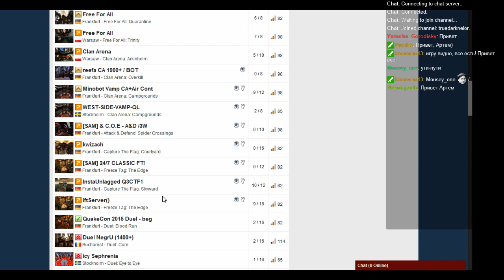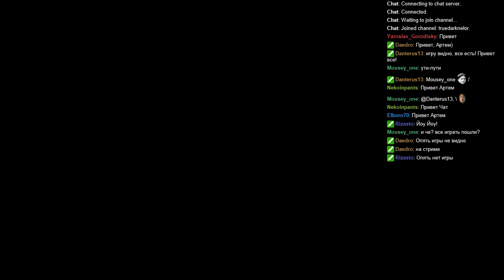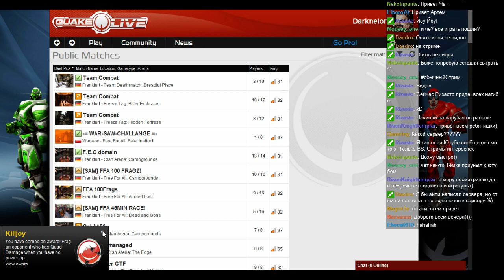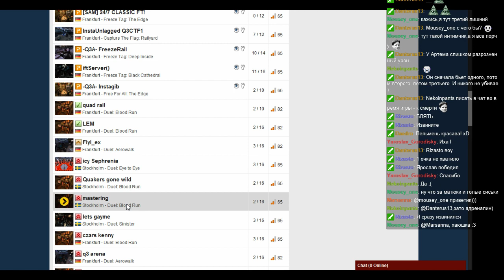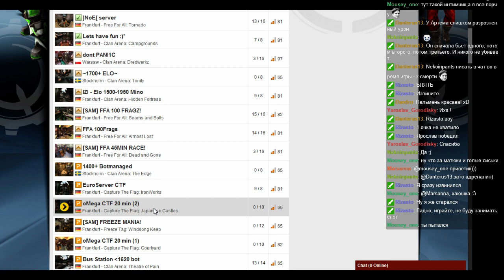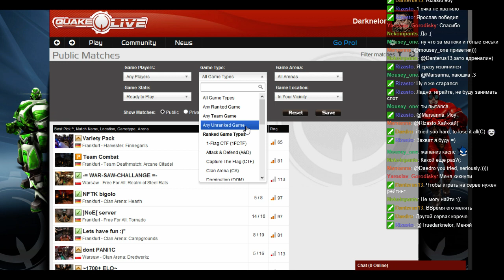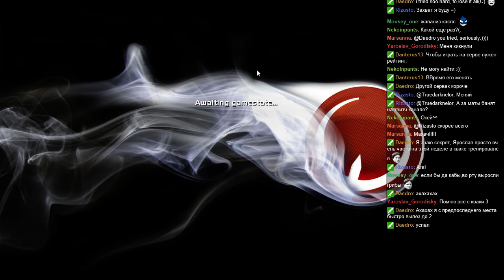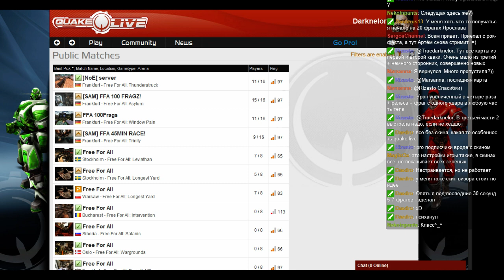Quake Live - Пельмень Тащит